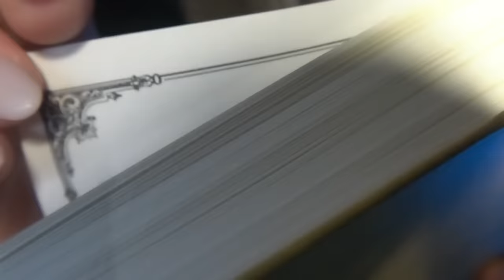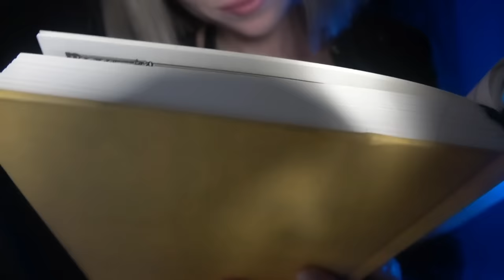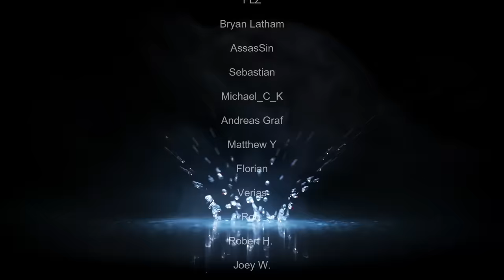3h ASMR of Barber Shop for Sleep (Haircut Roleplay, Hair Brushing, Hair Treatments, Gentle Whispers)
This 3 hours ASMR of barber shop roleplay for sleep includes relaxing triggers like haircut, hair brushing, calming whispering, hair treatments, scissors sounds to get tingles and falling asleep.

TIMESTAMPS:
00:00:00-00:02:28 Preview of Barber Roleplay
00:02:29-00:04:45 Whispering welcome words, Paper sounds, Tapping, Writing, Comb
00:04:46-00:57:30 Hair Brushing, Calming Whispering
00:57:31-02:01:26 Relaxing Haircut for Sleep, Scissors sounds
02:01:27-03:04:04 Calming Hair Treatment, Brushing to Sleep
03:04:05-03:04:24 Outro and Special Thanks for Channel Members and Patrons

+++USE HEADPHONES FOR MORE AUDIO EXPERIENCE+++

You like this channel? If you like show some Love and support me:

Special Thanks to my Channel Members and Patrons:
Dromrac
Jon Hullinger
Pidoux Hervé
Jan Larsen
Zenjiro
PurpleX Phantom9
Jean-Pierre Modeste
Robert Hazen
Robert Schneider
Zin
おかたくや
Michael_C_K
Bryan Latham
AssasSin
Sebastian
Greg Loden
Jared Lucas
Andreas Graf
Florian
Verias
Beau
Joey W.
Joe R.
outcastzero
heavy cloud